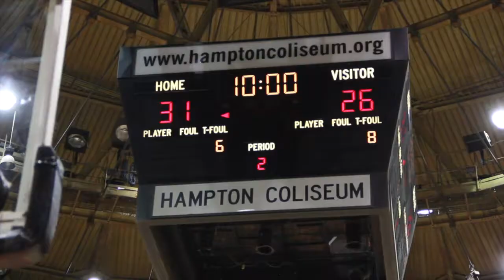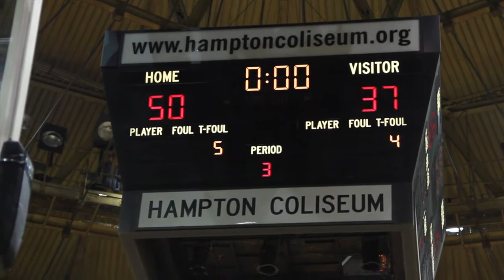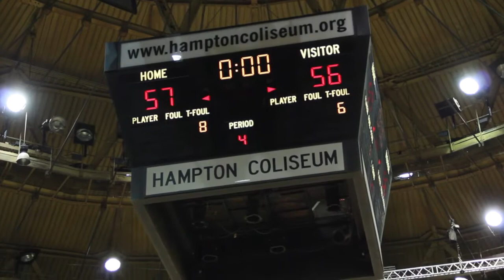IVERSON HOLIDAY SHOWCASE: HAMPTON VS CHURCHLAND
Hampton host Churchland in a comeback thriller at the Iverson Holiday Showcase.